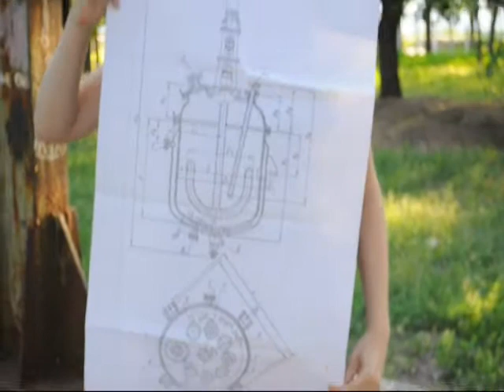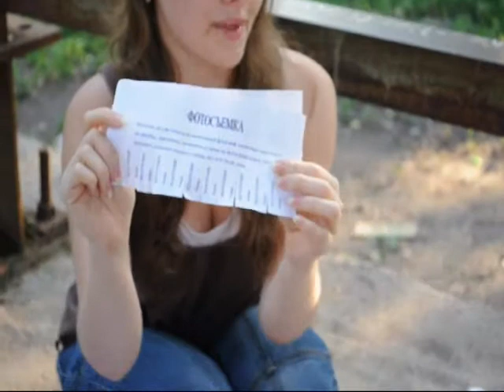Прощание с прошлым..